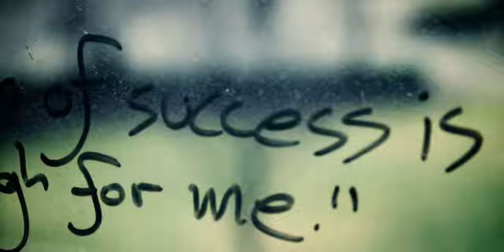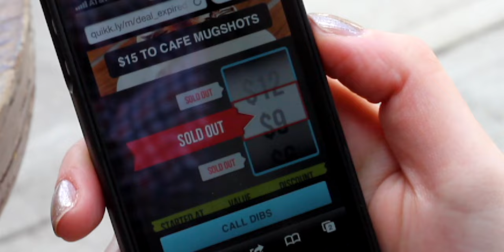Hendrickson Video Productions (Metro Detroit)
Video Production Services for Businesses & Organizations of All Sizes. Corporate Video Production, Detroit, Southeast Michigan, and beyond. Full digital video production services: Writing, Shooting, & Post Production, Video Editing.